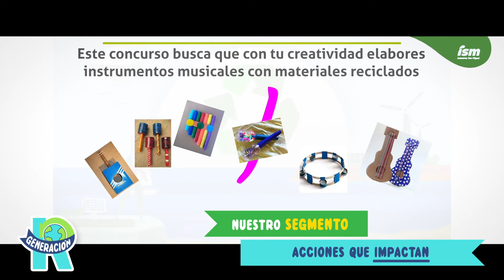GeneraciónR - Cómo crear un biohuerto